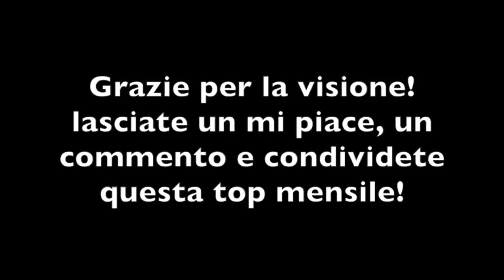Le 10 canzoni più tamarre (Marzo 2018)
Ragazz Buona Pasqua a tutti! Siamo tornati con un nuovo video speciale con le canzoni migliori del mese di marzo! Li facciamo almeno 300 like?

--Tracklist--